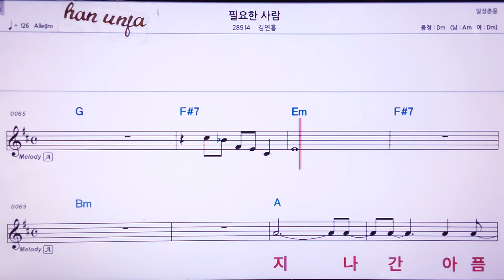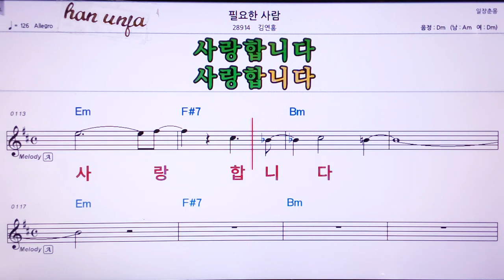💖 필요한 사랑/김연홍 👍MR,노래방, 악보, 코드,Karaoke With Sheet Music